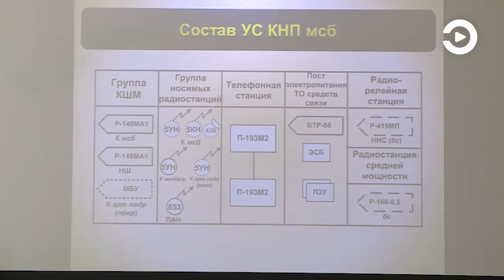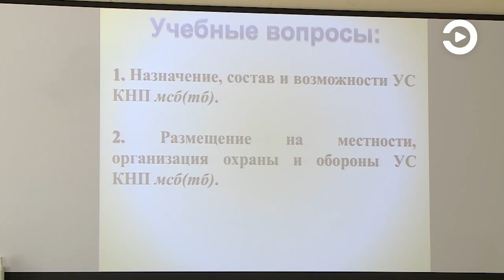Два близнеца-военных из Пензы рассказали, как стали преподавателями в ПГУ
Герои нашего следующего сюжета 23 февраля тоже принимают поздравления. Они связали свою жизнь с армией по зову сердца. Заняться военным делом братья-близнецы Дмитрий и Вадим Назаровы решили еще в школе. И за 30 с лишним лет ни разу не пожалели о своем выборе.